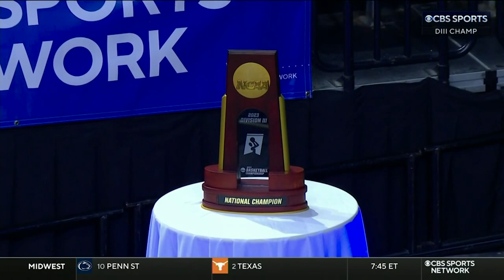Christopher Newport vs. Mount Union: 2023 NCAA DIII men's basketball championship | FULL REPLAY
Christopher Newport defeated Mount Union 74-72 on a buzzer-beating floater to clinch the 2023 NCAA men's basketball DIII championship. Watch the full replay here.